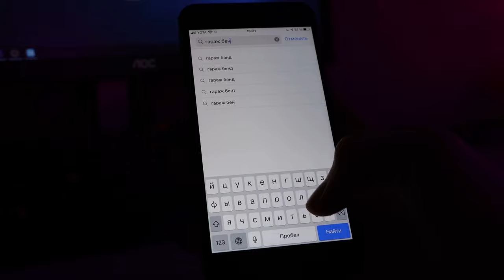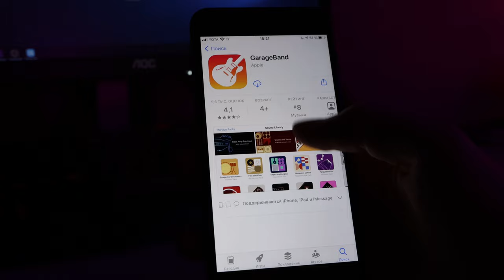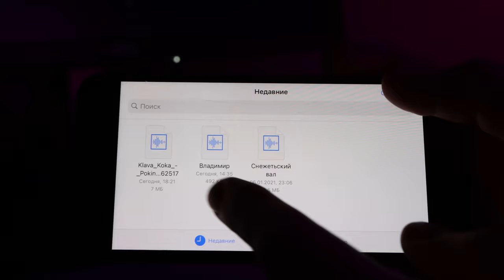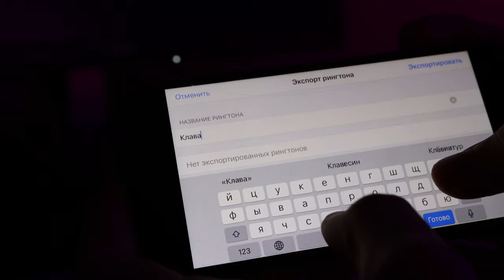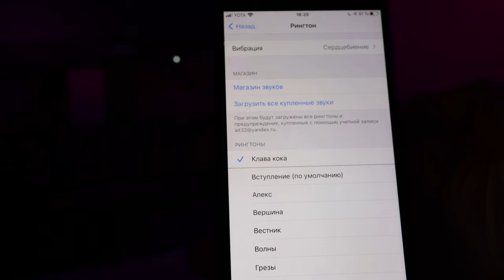Как изменить рингтон на iPhone | Меняем мелодию звонка на Айфон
Показываю, как изменить мелодию звонка или рингтон на iPhone. Вы можете изменить рингтон на вашем Айфоне с помощью официального приложения от Apple которое называется GarageBand. Вы можете загрузить совершенно любую мелодию из интернета и поставить её на звонок в iPhone